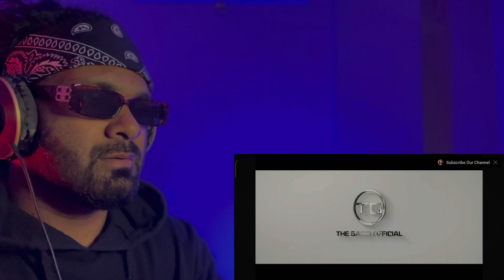2 Bottle Reaction || New Nagpuri 4K Full Video ||Present By The Garib Official || Groovy Guru Video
This is a reaction video of 2 Bottle || New Nagpuri 4K Full Video ||Present By The Garib Official || Groovy Guru Video

Original song credits :

Credit:-
Cast - Rishta Kumar, Xtyloaman, Hira saha
F-Cast - Adwita Singh
Director - The Garib Official
Singer - kumar Satish & Suman Gupta
Lyrics - Kumar Satish
Producer - The Garib Official
Choreography - The Garib Official
Dop - Babu Tala Raj Tudu (BTRT)
Mekup - Simran Mira (milli Di)
Action - imtiaz
Spcial Thanks:- Anita Hotel (Litipara) & Raju Thakur & irfan, Dev, Ajye, Prasanjit Bhaiya, Rohan (Tripti Dj ) Binduwasini Temple (Barharwa) Razz, Banti
Agr Ye Video Pasand Aaya Ho To Please Video
Ko Share &
Likes Comments Jarur Karen Or
Humare YouTube Channel (The Garib Official) Ko